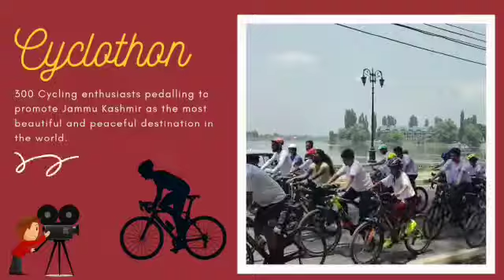"𝐏𝐚𝐫𝐚𝐝𝐢𝐬𝐞 𝐅𝐞𝐬𝐭"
Vadi-e-Kashmir welcomes you for a sublime experience through "Paradise Fest" being conducted in Zabarwan Park, Srinagar from 27-29 Sep 21.
The fest would be an amalgam of craft, culture & cuisine portraying warmth & hospitality of Kashmir.